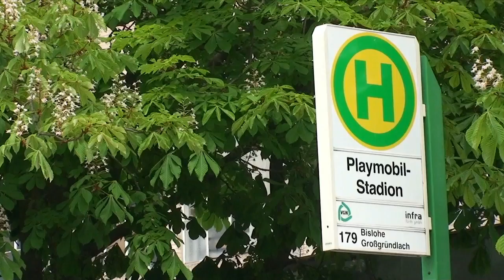7. Spieltag | SpVgg Greuther Fürth vs. MSV Duisburg | WBG-Familien-Fanblock